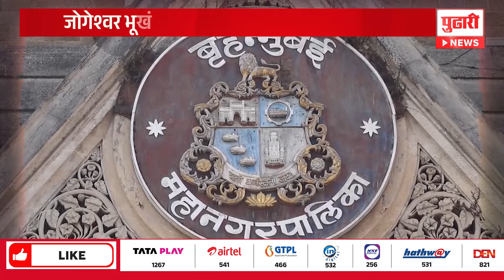Pudhari News | आमदार अपात्रता निकालापूर्वी ठाकरेंचे शिलेदार अडचणीत| Ravindra Vaykar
(KN)